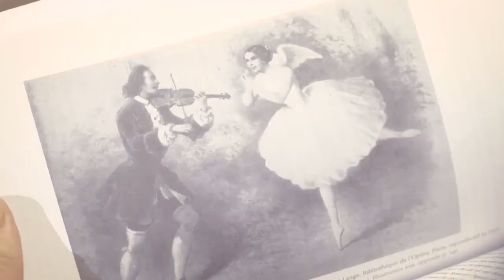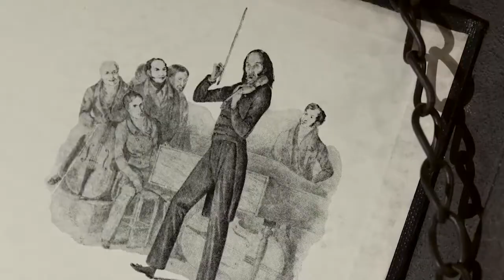The Devil and the Angel Documentary Preview / Kevin Lee Luthier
Dixie State University Production: "The Devil and the Angel"
A documentary featuring Kevin Lee Luthier, and the making of a violin about the legend of the clay angel and the wilted flower.

To be released in April 2016?
And will be available directly through Dixie State University bookstore.

Pictures of the Angel violin will be posted by the end of February at:
The Romantic School of Music.com